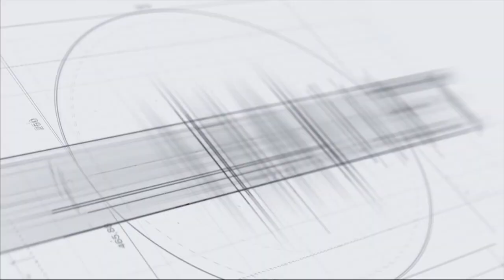Հայկ Սարգսյանի գործով տուժողը՝ Դավիթ Սիմոնյանը դատարան էր եկել անվտանգությունը հսկող երկուանձանց հետ